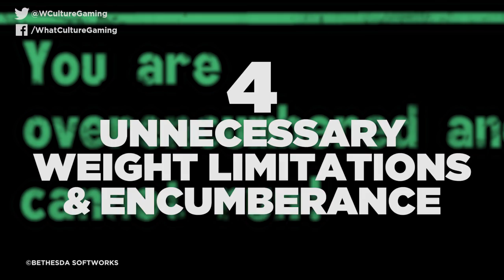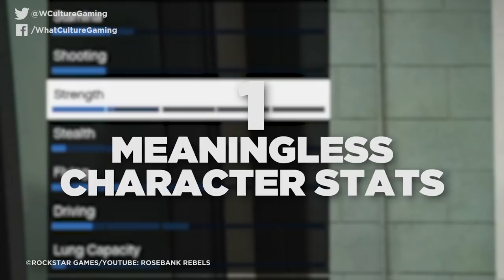10 Overused RPG Mechanics That Must Die Next Generation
Preston Garvey, moustache twirling villains, fetch quests and boring combat, get it gone!